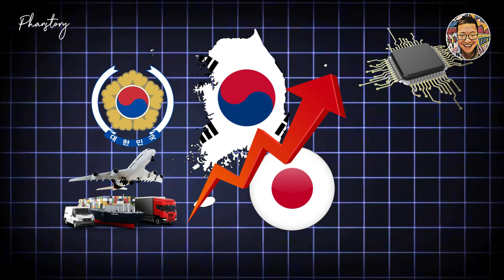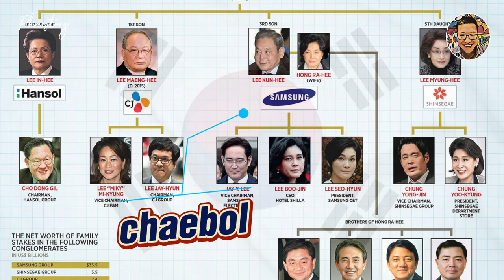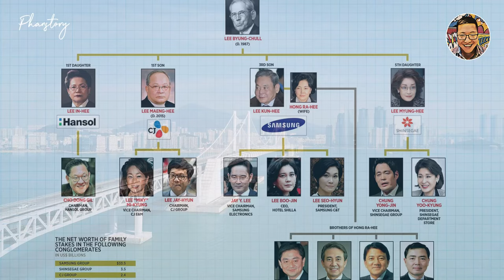HÀN QUỐC ĐÃ VƯỢT NHẬT BẢN NHƯ THẾ NÀO ?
Chào mừng các bạn đến với kênh youtube Phanstory của chúng tôi! Đây là không gian chia sẻ những câu chuyện đặc sắc và những nhân vật độc đáo từ khắp nơi trên thế giới. Tại đây, chúng tôi không chỉ đưa bạn đến những  mảnh ghép về văn hóa, tôn giáo, kinh tế, và lịch sử độc đáo của mỗi quốc gia. mà còn mang đến kiến thức thật sự thú vị cho bạn.
Đừng quên bấm nút đăng ký, like và share để đồng hành cùng chúng tôi trên những hành trình hấp dẫn, và hãy chia sẻ cảm nhận và ý kiến của bạn để chúng tôi có thêm động lực và ý tưởng mới. Xin cảm ơn các bạn đã đồng hành cùng kênh của chúng tôi!